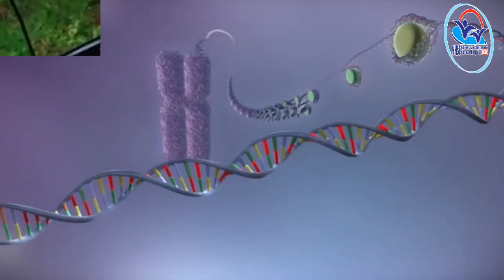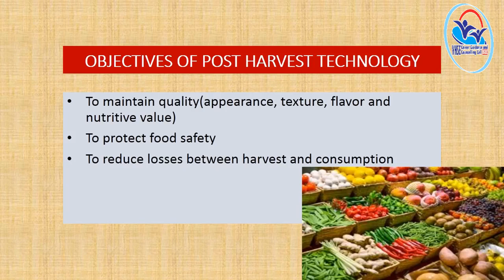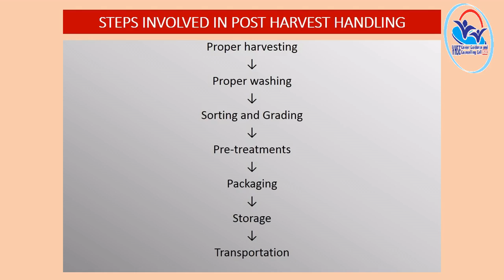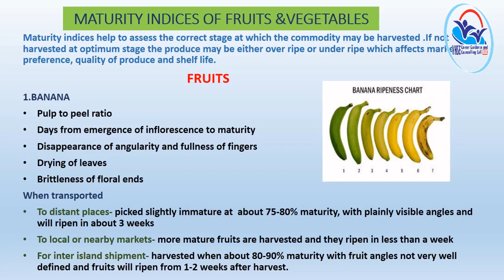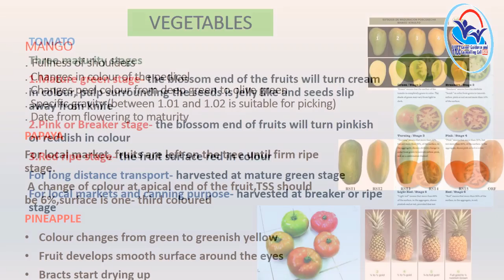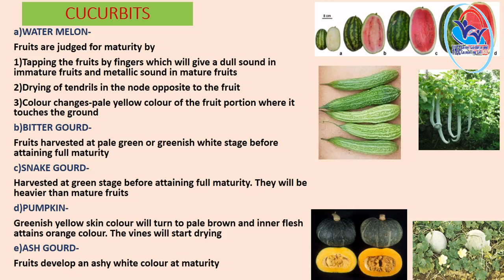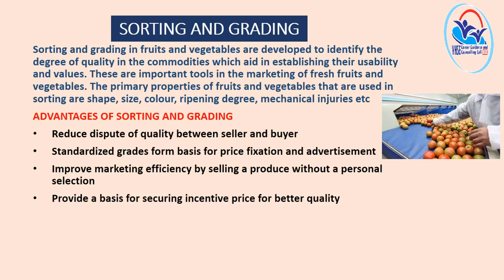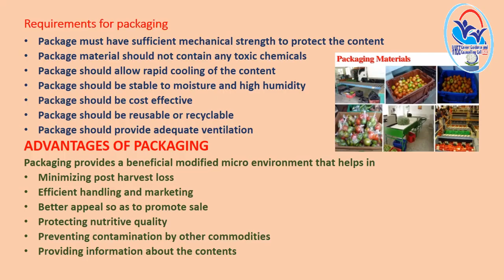THEORY VOL 16 - Agriculture Science and Processing Technology